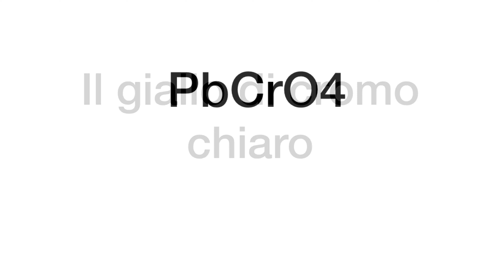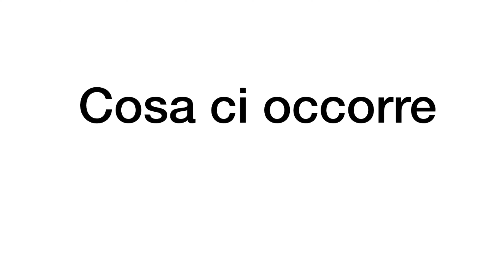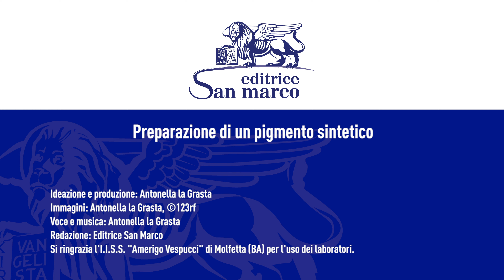Preparazione di un pigmento sintetico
Come si prepara un pigmento sintetico mediante una reazione di precipitazione? Questo video è associata al libro "La chimica per la moda". Per saperne di più sull'opera visita la pagina